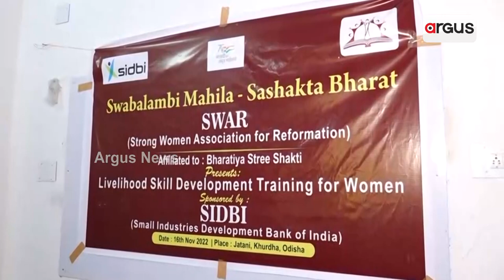ସ୍ୱାବଲମ୍ବୀ କରାଉଛି ସ୍ୱର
ଭାରତୀୟ ସ୍ତ୍ରୀଶକ୍ତି ସଂଗଠନ ଓଡିଶା ଚାପ୍ଟେରର ମାର୍ଗଦର୍ଶନ ଓ ସିଡବି ସହାୟତାରେ ମହିଳାଙ୍କୁ ରୋଜଗାରକ୍ଷମ କରିବା ପାଇଁ ଅଣ୍ଟାଭିଡିଛି ସାମାଜିକ ସଂଗଠନ ସ୍ୱର । ସ୍ୱର ପକ୍ଷରୁ ଭୁବନେଶ୍ୱର ଓ ଖୋର୍ଦ୍ଧାରେ ଦକ୍ଷତା ବିକାଶ ପ୍ରଶିକ୍ଷଣ ସଫଳ ହେବା ପରେ ନିକଟରେ ଜଟଣୀ ଠାରେ ଆୟୋଜିତ ହୋଇଯାଇଛି ୧୫ ଦିନିଆ ଧନ୍ଦା ମୂଳକ ତାଲିମ ।